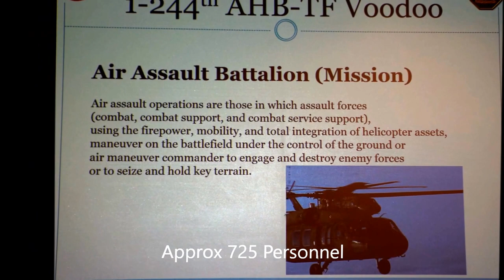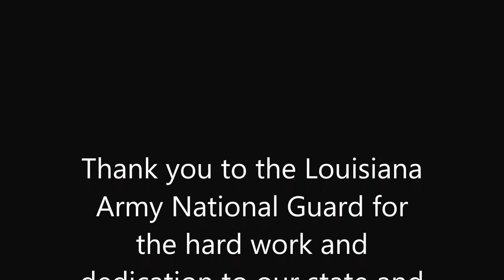Blackhawk Helicopter Tour of Tangipahoa Parish Area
Thank you to the Louisana Army National Guard for the incredible tour of the area on a very smooth ride on their Blackhawk Helicopter.

The Hammond Area Economic and Industrial Development District has two general missions:
to attract new business and industry to the Hammond area
to retain and expand jobs of existing business and industries in the Hammond area
A collection of professionals, officials, and other prominent local business leaders ensure that Hammond’s best interests are preserved while seeking expansion and growth for the economy and an elevation of the per capita levels for Hammond’s residents.
Hammond is strategically positioned at the crossroads of I-12 and I-55, making it highly desirable to ANY enterprise seeking accessibility and convenience.